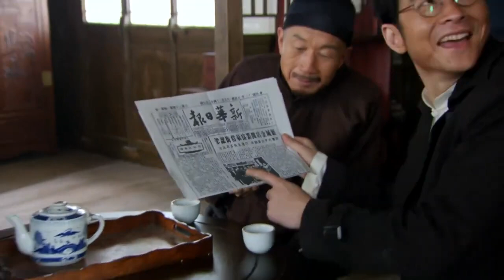【倪妮王劲松】闯江湖 Ambition and hegemony 32 |军火女王独闯龙潭虎穴，黑道大哥义无反顾爱上，舍命保她💘王劲松（《琅琊榜》）&斯琴高娃（《大宅门》）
▶▶《闯江湖》 每天20:00（UTC+8）更新2集◀◀

主演Cast：秦岚 （《延禧攻略》、《又见一帘幽梦》、《怪你过分美丽》）/明道（《王子变青蛙》、《天国的嫁衣》）
剧情plot：抗战爆发，日本人侵驻定州城。国难当头，天龙山“十二太保”票儿揭竿而起，率领众弟兄英勇抗日的传奇故事。